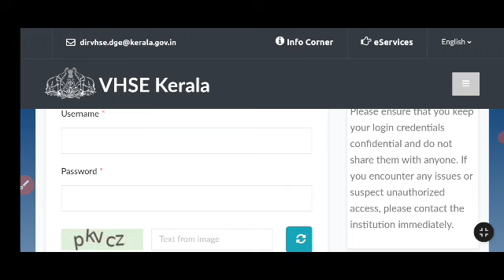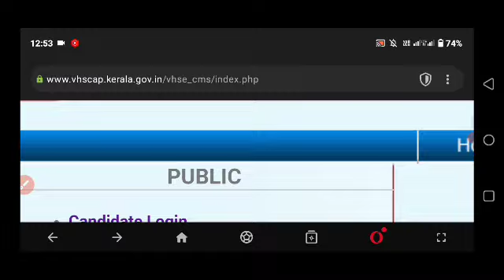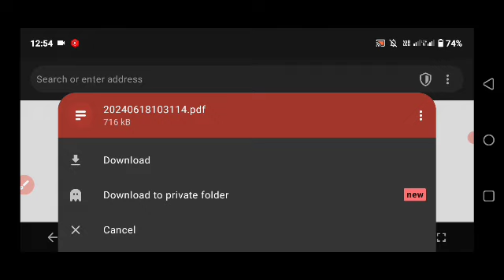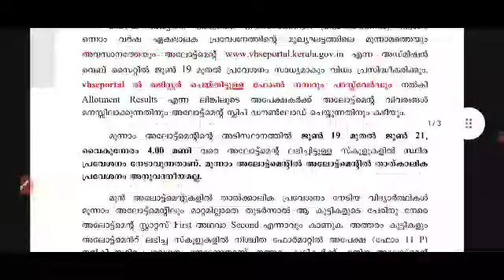plus one 3rd allotment result published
2024 sslc exam
sslc 2024
2021 sslc exam date
2024 sslc exam time table kerala syllabus
sslc exam time table 2024 kerala
2020-21 sslc exam time table